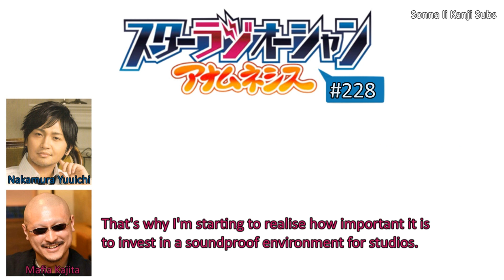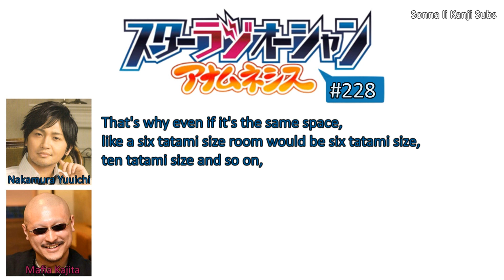[ENG SUBS] Nakamura Yuuichi and Mafia Kajita's thoughts on quarantine radio recordings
Here is this month's Nakamura video, something a little more recent and fitting of the times, I hope you enjoy their talk.

Featured Seiyuu
Nakamura Yuuichi

Host
Mafia Kajita

Broadcast
スターラジオーシャン アナムネシス #187
(スターラジオーシャン #228)

Date Aired
2020/05/13

Proof Reader
Raku 0925 Fansubs

ゆうきゃんファン @ YouTube

Ending Picture
DengekiOnline

Ending Song
Code Break (Mahouka Koukou no Rettousei OST)